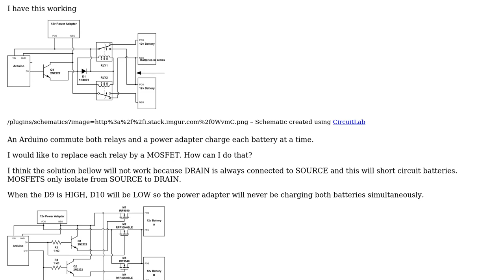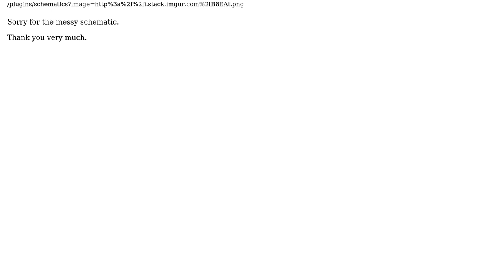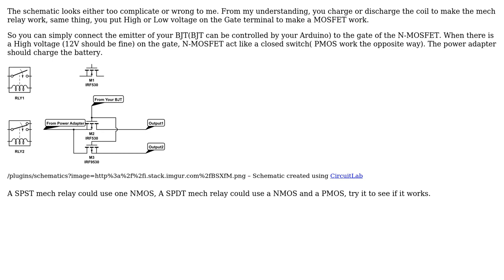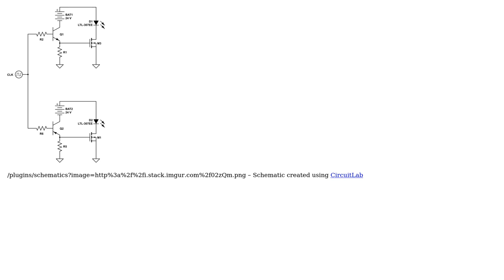Electronics: How can I replace a relay with a MOSFET Transistor? (3 Solutions!!)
Electronics: How can I replace a relay with a MOSFET Transistor?

With thanks & praise to God, and with thanks to the many people who have made this project possible! | Content (except music & images) licensed under CC BY-SA | Music | Images & others | With thanks to user Victor Santos user user8147506 user Transistor user LVmiao and the Stack Exchange Network Trademarks are property of their respective owners. You are responsible for your own actions.